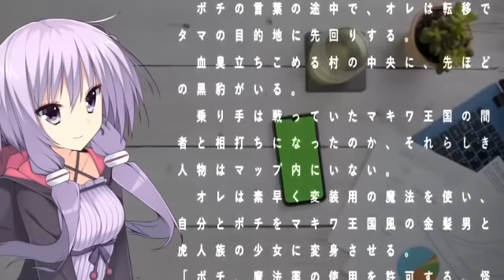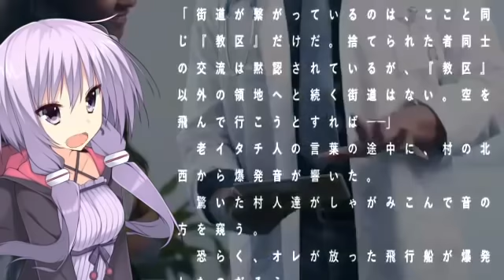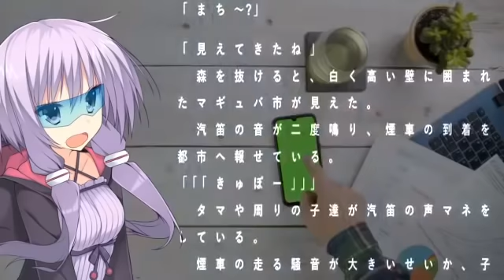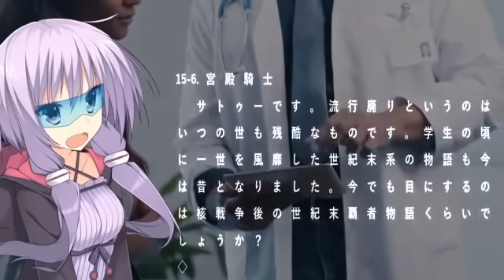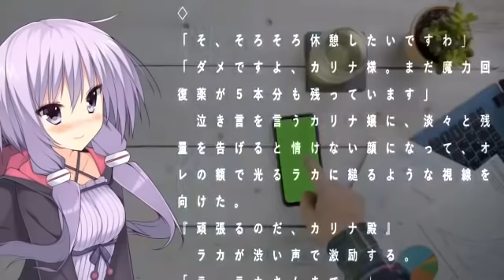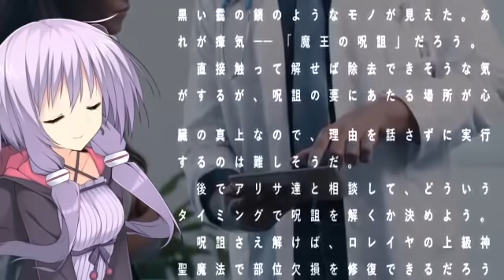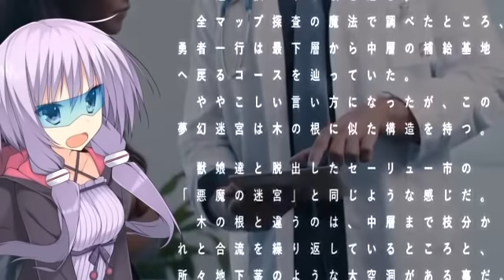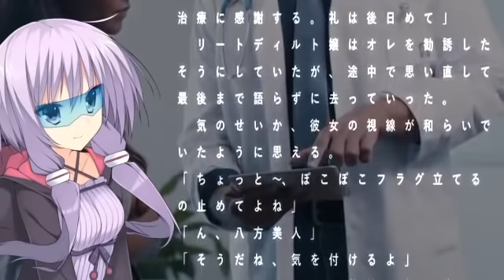【朗読】デスマーチからはじまる異世界狂想曲web版【小説家になろう】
小説家になろうにて掲載中の
★デスマーチからはじまる異世界狂想曲web版 の朗読です。